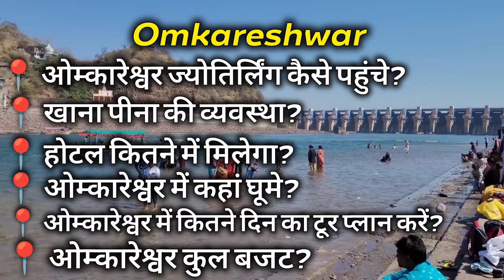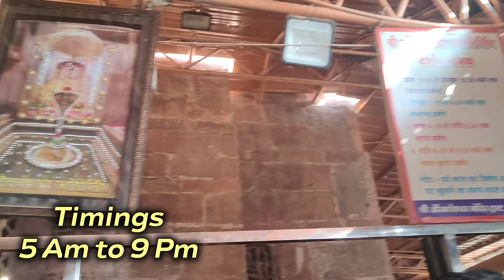Omkareshwar Jyotirlinga Yatra | Ujjain To Omkareshwar | Omkareshwar Temple Tour Guide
omkareshwar jyotirling

omkareshwar jyotirling
Mahakal Temple Ujjain
ujjain mahakaleshwar tour guide
ujjain trip guide by yatra vats
ujjain mahakaleshwar
boating in omkareshwar
ujjain tour plan
indore tourist places
omkareshwar kaise jaye
ujjain tour after lockdown
ujjain Budget trip itenary
ujjain tour package
उज्जैन महाकालेश्वर
ujjain trip plan
ujjain mandir
mahakal live darshan
ujjain bhasmarth arti
ujjain to Omkareshwar kaise jaye
kal bhairav ujjain
ujjain kumbh mela
Kyu ni rukta Ujjain me koi raja
Ujjain bhasm aarti
Ujjain hotels near temple
Ujjain ke kaal bhairav
omkareshwar cheapest dharmshala
Mahakal darshan time
mahakal corridor Ujjain
Mahakal prashad
Ujjain mahakal darshan process
Ujjain mahakal darshan live
Ujjain mahakal darshan kaise karen
Mahakal bhakt niwas dharmshala
Mahakal bhakt niwas dharamshala...
Ujjain me sasta hotel
Ujjain darshan
mamleshwar jyotirling
Ujjain me sasta room kaha milega
Ujjain me kaha ruke
Ujjain darshan yatra
Ujjain darshan yatra 2024
Ujjain me kaha kaha ghume
Ujjain me darshan ke niyam 2024
Ujjain kab aur kaise jaye
ujjain mahakl bhasm aarti
ujjain mahakal status
ujjain mahakaleshwar tourist places
Ujjain Tour Guide
Ujjain tour
Mahakal ujjain
Ujjain darshan
Ujjain mahakal temple timings
mahakal darshan
ujjain darshan

mahakaleshwar ujjain
ujjain
ujjain tour
ujjain kab jaye kaise jaye
how to travel ujjain
ujjain yatra
ujjain darshan yatra
ujjain mahakal live darshan
ujjain guide
rishi The Duo ujjaim vlog

Rishi The Duo ♥️